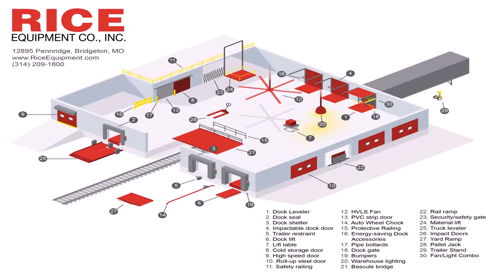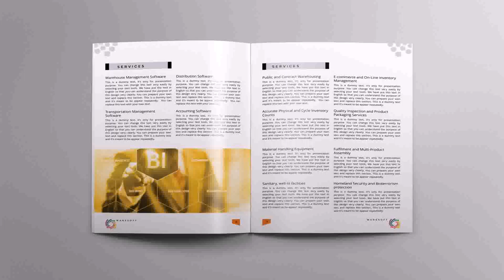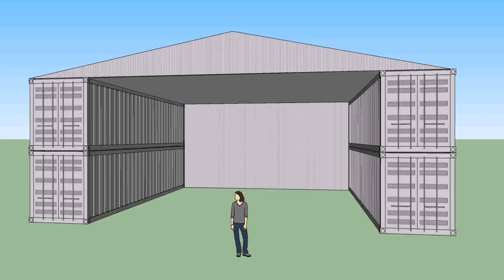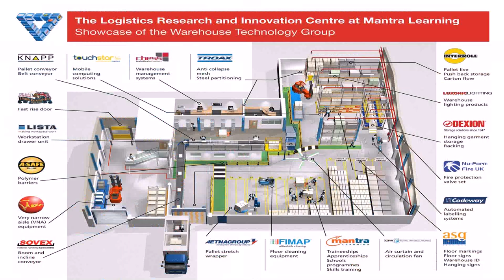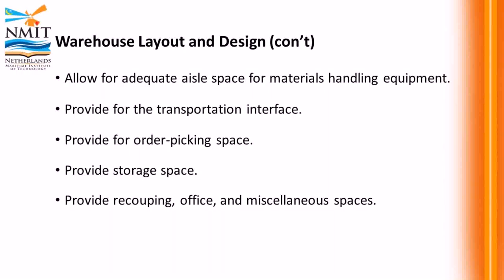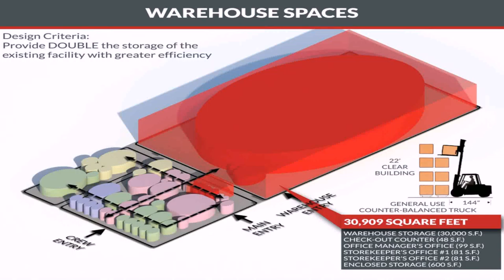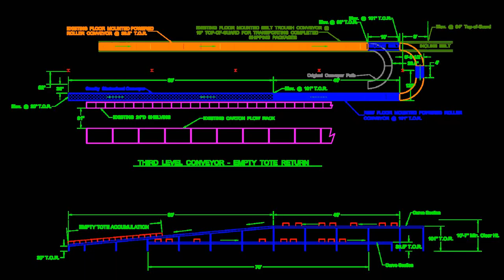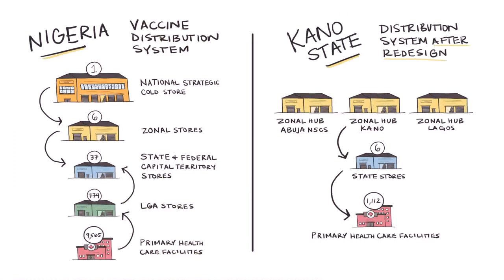Warehouse Equipment Design (see description) (see description)